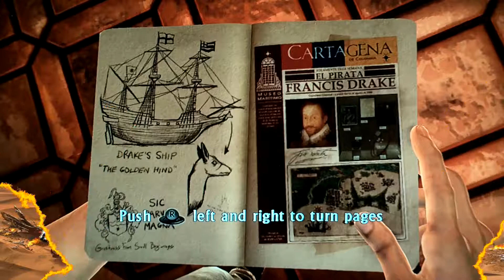Uncharted 3 Drake's Deception - Campaign Episode 2